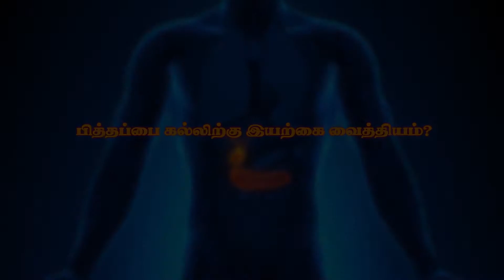54 Natural cure for gall bladder stone பித்தப்பை கல்லிற்கு இயற்கை வைத்தியம் Healer Baskar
Natural cure for gall bladder stone  பித்தப்பை கல்லிற்கு இயற்கை வைத்தியம்    Healer Baskar